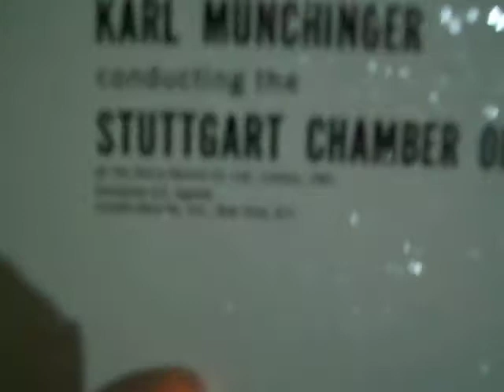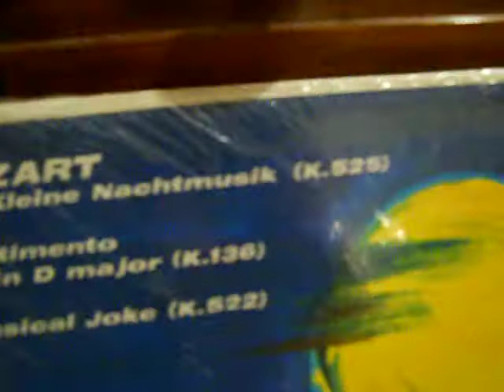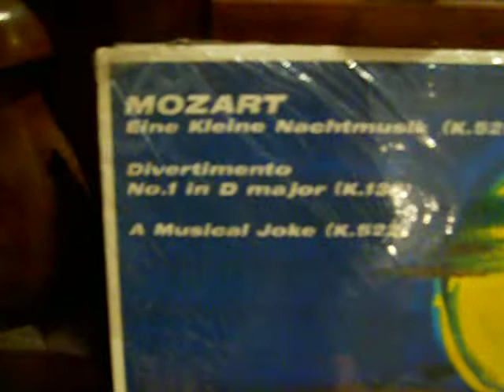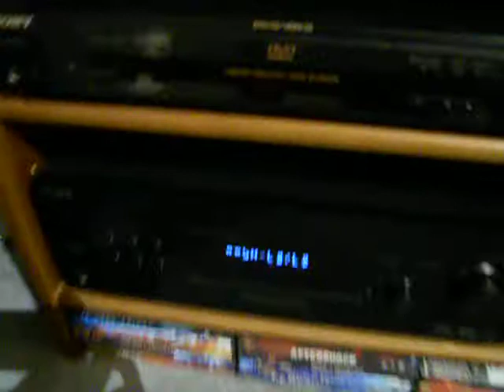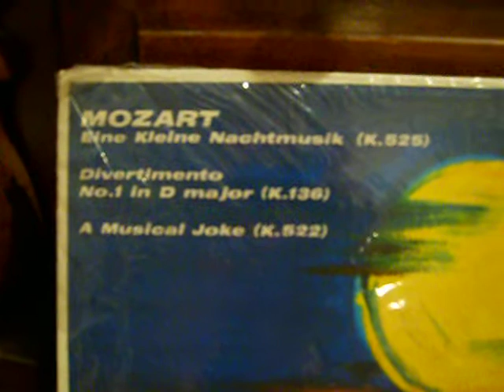1961 Mozart LP Pristine Condition!